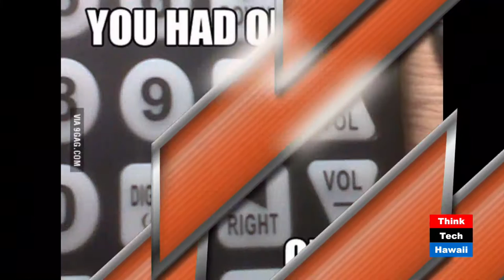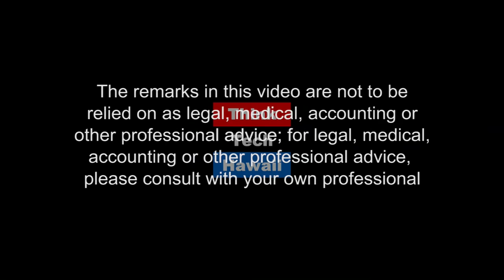KCC ICT Club - Cyber Connections at Kapiolani Community College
This episode focuses on the ICT Club at Kapiolani Community College; its mission, values, and membership.  Then the discussion delves deeper into the reasoning behind pen-testing, with some discussion of technical pen tests as well as socially engineered penetration testing.

Tune in to hear why Rachelle Mansilungan and David Stevens think YOU should be interested in the evolutions of information communications technology (ICT) and cyber security.